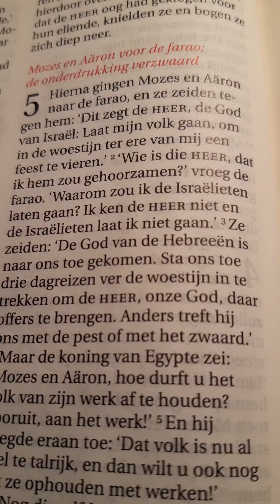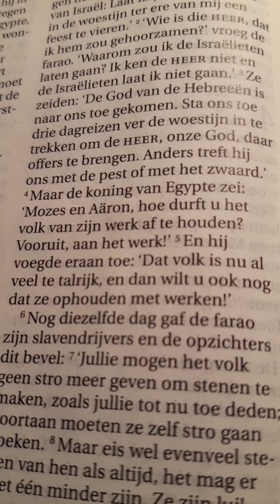Exodus 5 - St. Catharinakerk Aalsum - 7 februari 2021